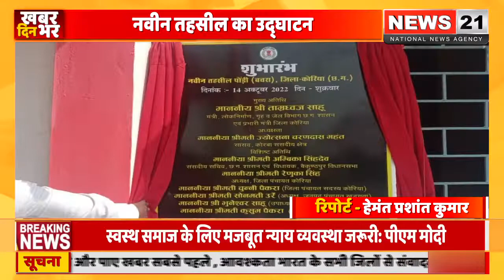नवीन तहसील का उद्घाटन पंचायत उपाध्यक्ष ने जताई नाराजगी